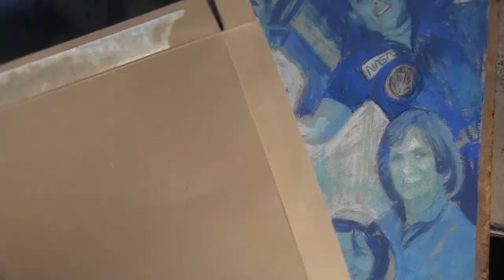Kathryn Sullivan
Another one of these haha! sorry, there are a lot of them!!  I put more ToCoSo on it because he's kind and I like the music.